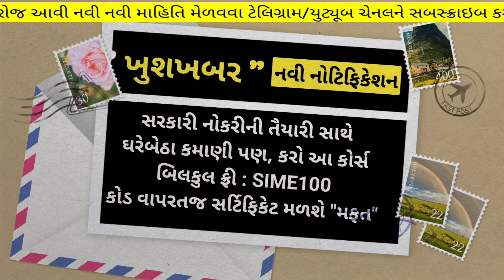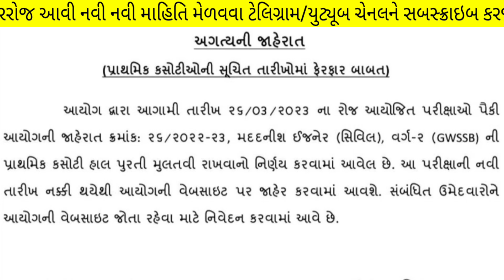Again & Again Exam Date Changed 😭 on Gujarat - 3rd March 2023 Breaking News Today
(કોડ : SIME100 )